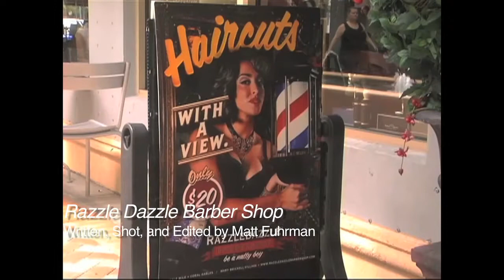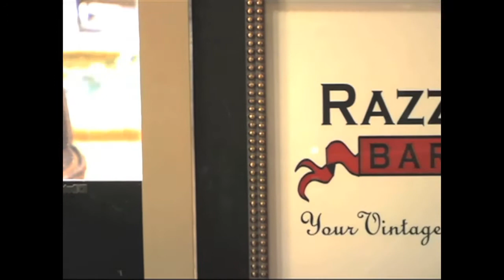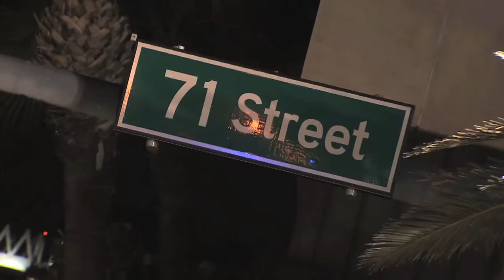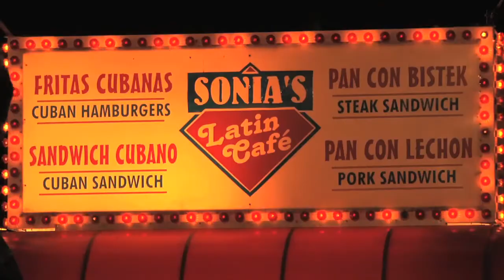Matt Fuhrman - Broadcasting Reel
Matt Fuhrman is a anchor, reporter, producer, stage manager. Graduated University of Miami in 2011.